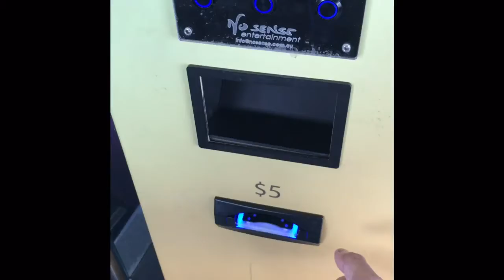Australia week 2!!!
New south wales, baby 💕